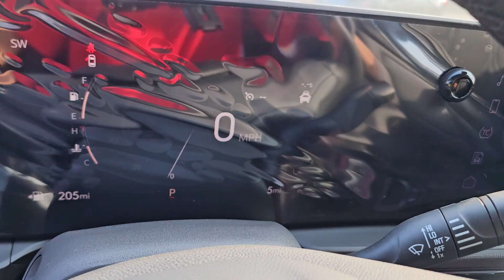2025 Buick Envista Sport Touring Gurnee, Libertyville, Northbrook, Kenosha, Waukegan IL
New 2025 Buick Envista Sport Touring available at Woody Buick GMC of Gurnee located in 5589 Northridge Dr, Gurnee, IL, 60031.
Stock#: B00349 - VIN#: KL47LBEP6SB032735

Looking for your dream car? It could be the  2025  Buick Envista. Here's a handsomely styled Envista that offers a comfortable, spacious cabin, generous passenger amenities, touchscreen infotainment, a controlled ride and precise steering, all at a surprisingly affordable price. The following are some of this vehicles highlighted options: Wireless Apple Carplay®/Android Auto®, Apple Carplay®/Android Auto®, Keyless Entry, Premium Sound System, Heated Mirrors, Satellite Radio, Back-Up Camera, Steering Wheel Audio Controls, Electronic Stability Control, Aluminum Wheels. Don't miss the chance to get the style and comfort you want, and the practicality you need in this thoughtfully designed Envista. Our team will give you an outstanding test drive experience. Stop in today!